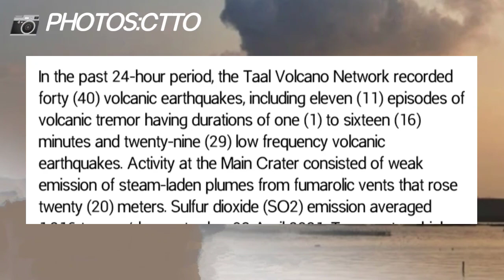TAAL VOLCANO UPDATE|APRIL 4,2021|MAGMATIC ACTIVITY BIGLANG BUMABA|ALERT LEVEL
source:Phivolcs

taal volcano update feb. 19 2021